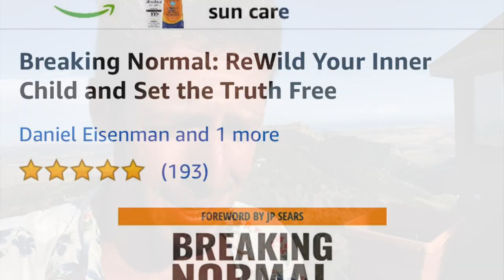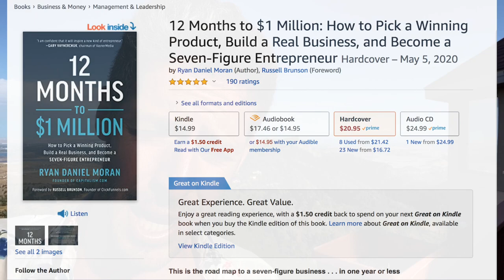Danimal Returns with Tribe Vitamins VLOG (Episode 01)